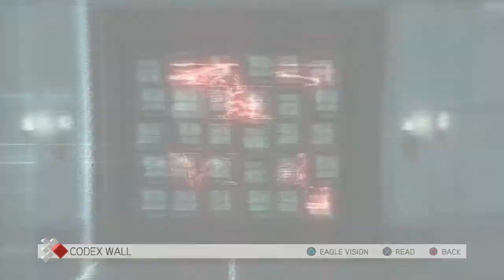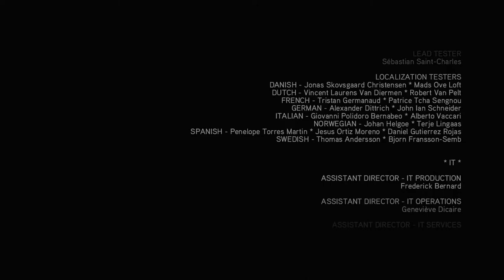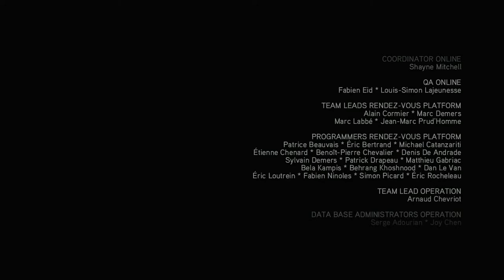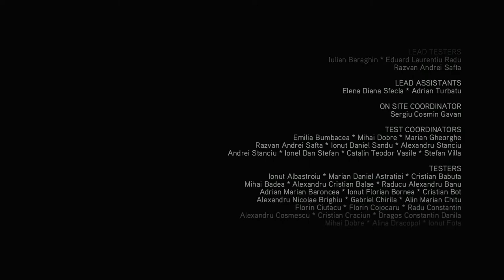Assassin's Creed 2 Remastered Walkthrough Part 26 "Veni, Vidi, Vici"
Assassin's Creed 2 Remastered Gameplay Walkthrough Part 26 includes the missions..

This walkthrough for Assassin's Creed 2 Remastered available on the PC, PlayStation 4, Xbox One will include the Full Game, Story Missions, Side Missions, DLC, Collectibles, Cutscenes, Gameplay and Ending.

Assassin's Creed II is a 2009 action-adventure video game developed by Ubisoft Montréal and published by Ubisoft. It is the second major installment in the Assassin's Creed series, and the sequel to 2007's Assassin's Creed. The game was first released on the PlayStation 3 and Xbox 360 in November 2009, and was later made available on Microsoft Windows in March 2010 and OS X in October 2010. Several minor game-related features could be redeemed on Uplay and three downloadable expansion packs were released on Xbox Live.

Using a newly updated Anvil game engine, Assassin's Creed II began development shortly after the release of Assassin's Creed. The game received praise from video game publications for its Renaissance setting, narrative, characters, map design and visuals, as well as the improvements over its predecessor. It has sold more than nine million copies, is considered to be one of the best video games ever made and popularized the Assassin's Creed franchise. The PC version was met with some criticism in relation to the digital rights management system, and thus had the always-online DRM permanently removed. The game spawned two direct sequels: Assassin's Creed: Brotherhood (2010) and Assassin's Creed: Revelations (2011), and a spin-off, Assassin's Creed II: Discovery (2009). Remastered versions of Assassin's Creed II, Brotherhood, and Revelations were released on November 15, 2016, as part of the combined Ezio Collection.